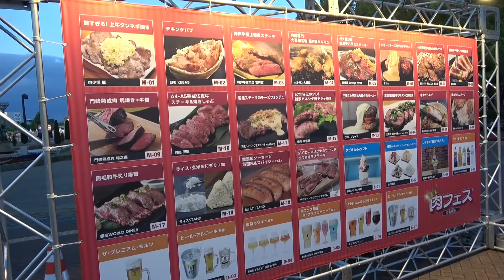≪2019肉フェス≫【長居公園】厚切り牛タン＆佐賀牛ステーキでビールを頂く！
今回は、2019年平成から令和に移り変わるGWに長居公園で開催中のグルメイベント『肉フェス2019長居公園』に行って、大好きなお肉料理と生ビールで晩酌を楽しんできましたよ～！(^0^)/